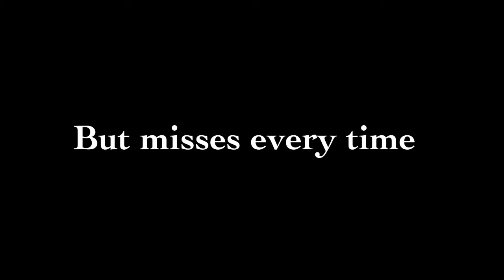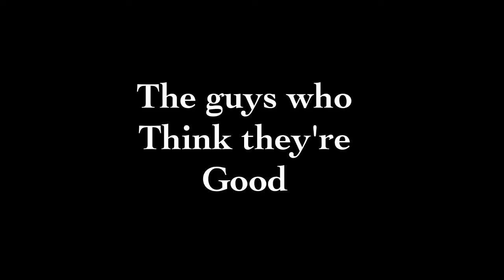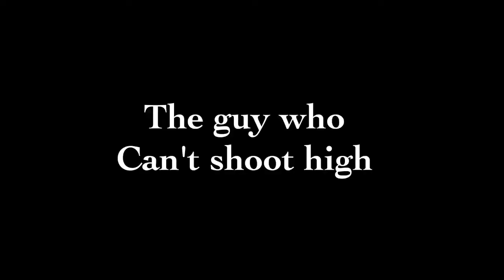Street hockey stereotypes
Special thanks to YouTube nerd nc8 and the fines brothers for helping me with this video